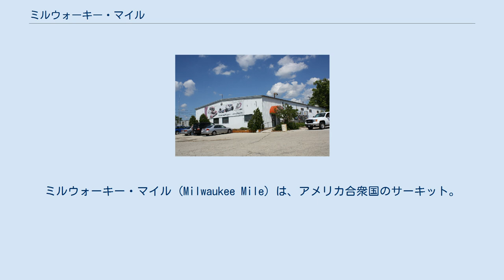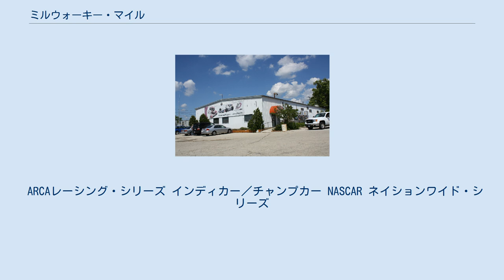ミルウォーキー・マイル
インディカー・シリーズのサーキット
ミルウォーキー・マイル (Milwaukee Mile) は、アメリカ合衆国のサーキット。
ウィスコンシン州ウェストアリスに所在する全長1.00マイル (1.609km) のオーバルコースである。
1953年までダートコースとして運用され、1954年に舗装された。
 バンク角がターン9.25度ストレート2.5度と非常に浅く（時期によってはターン6度の時があった）、NASCARの3大カップ戦やインディカー・シリーズでの使用トラックではニューハンプシャー、インディアナポリスに次ぐ全トラック中3位のローバンクトラックであり、ターン技術が試されるトラックの一つ。
ラインはインに沿って走る、もしくはそれからマシン半台分アウトラインを走るぐらいの選択肢しかなく、基本的には先行車有利なトラックである。
 ピットは路面状態が悪く出口がストレートの途中にあるため、ピット作業には注意が必要である。
 ミルウォーキー・マイルは世界最古の自動車レース場であり、1903年以来毎年少なくとも1つ以上のレースを開催している。
ウィスコンシン・ステート・フェアー・パークに所在し、全米自動車協会、USAC、NASCAR、IndyCar等の主要な統括組織により認可されている。
また、ARTGOのような地域シリーズも開催されている。
 ARCAレーシング・シリーズ インディカー／チャンプカー NASCAR ネイションワイド・シリーズ